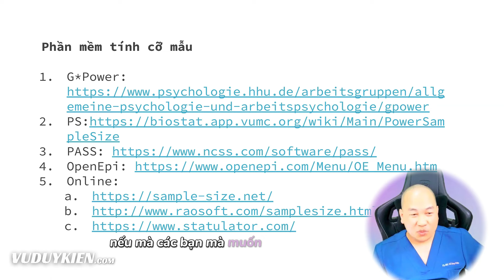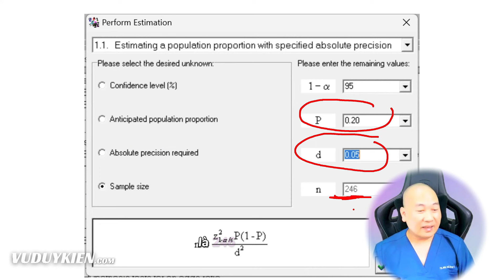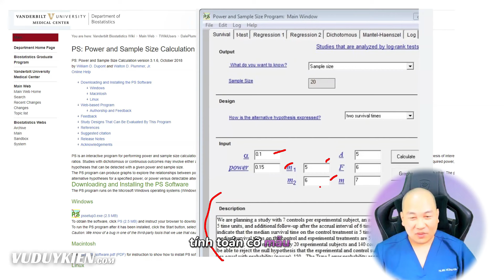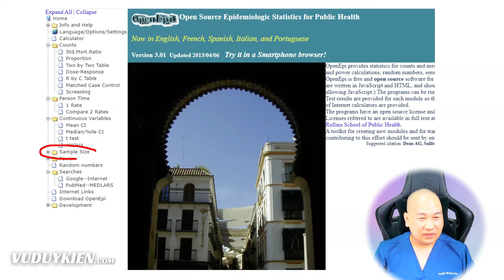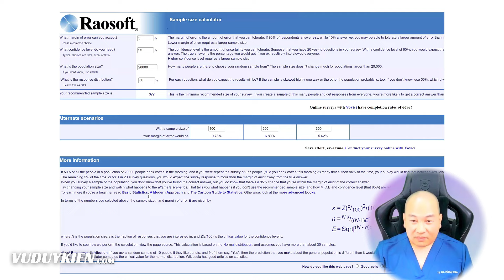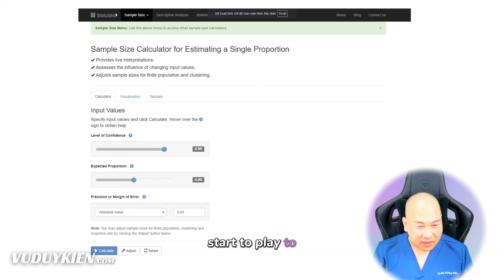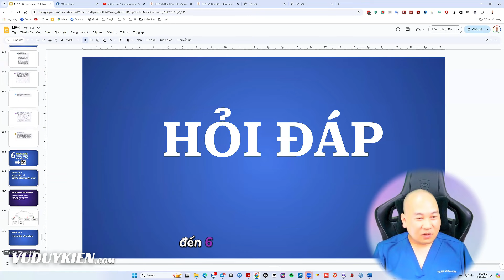Nguyên tắc tính cỡ mẫu 6 - Dùng công thức và phần mềm tính cỡ mẫu | TS.BS.Vũ Duy Kiên